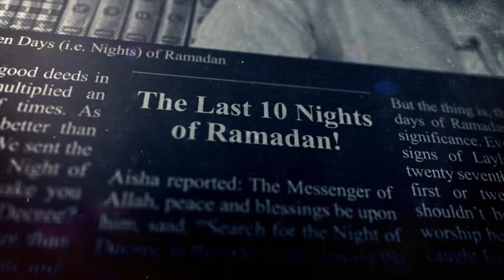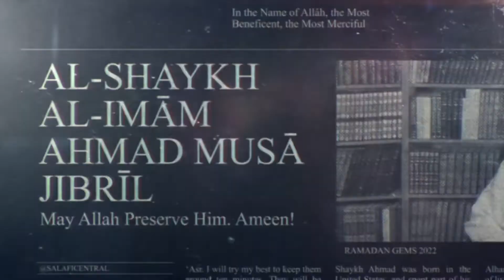Lecture 6 - Gems of Ramadan - Shaykh Ahmad Musa Jibril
Ramadan series by Shaykh Ahmad Musa Jibril in Ramadan of 1443 AH - 2022.

“These will be short so they will not take us away from our Ibaadah, because every second of your life is precious and more precious is every second of Ramadan. Putting these talks into action is the purpose of these talks and of all knowledge.”